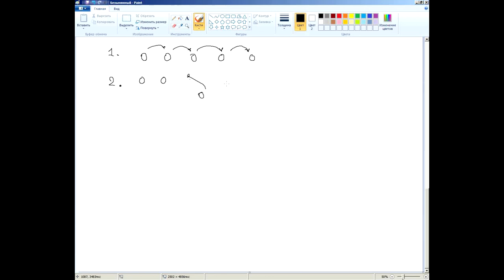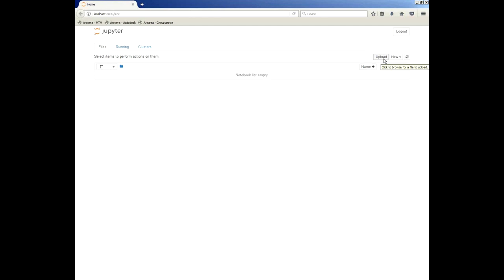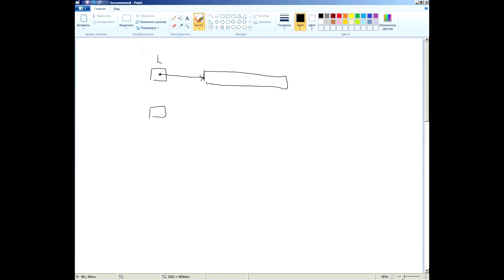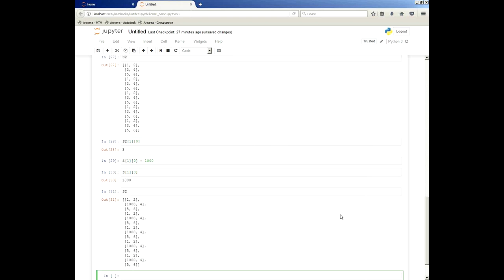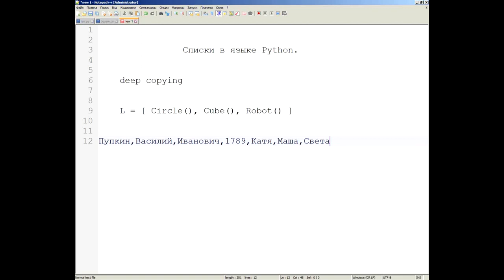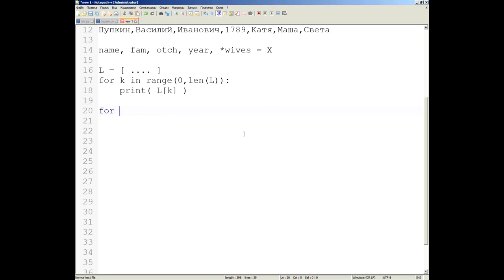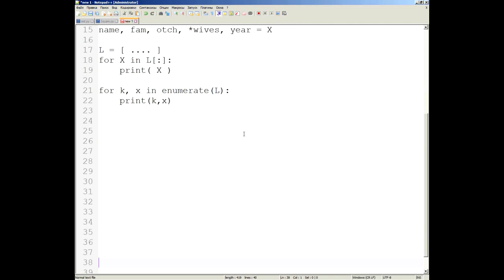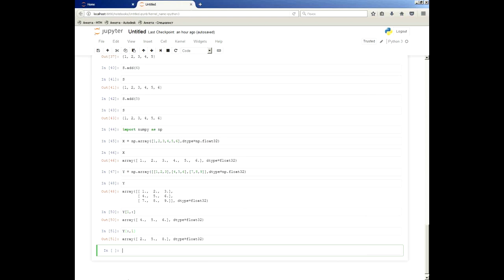Уроки Python: списки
Сегодняшний урок Python посвящен спискам. Чтобы в программировании на Python использовать всю мощь списков, надо знать основные принципы работы с ними. Списки в Пайтоне - один из самых используемых типов данных, отдаленно они напоминают массивы в Java или C, также их можно сравнить с массивами в Perl.

Свой, возможно, несколько неожиданный, но безусловно, взвешенный, взгляд на то, что такое списки, как их создавать и работать с ними представит вашему вниманию замечательный преподаватель-практик с 25-летним опытом работы, автор ряда курсов по языкам программирования и базам данных Владислав Абрамович Перлин.

Обучение Python в учебном Центре "Специалист" при МГТУ имени Баумана. "Специалист" - это 25 лет опыта обучения, более 850 тыс. выпускников